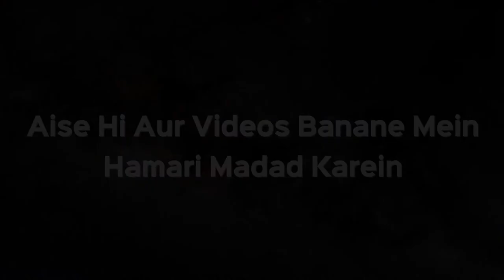Kya Isha Ke Baad Surah Sajda Aur Tabaaraakallazi Padhna Sabit Hai? | Shaikh Kifayatullah Sanabili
Kya Isha Ke Baad Surah Sajda Aur Tabaaraakallazi Padhna Sabit Hai? | Shaikh Kifayatullah Sanabili | iPlus TV